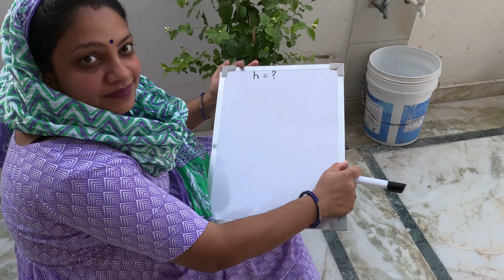how to draw giraffe 🦒 drawing